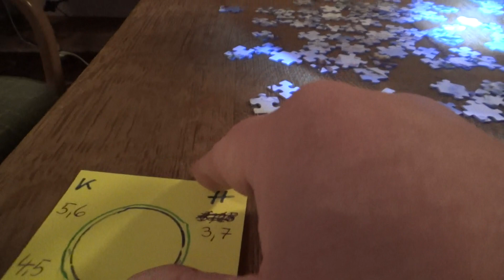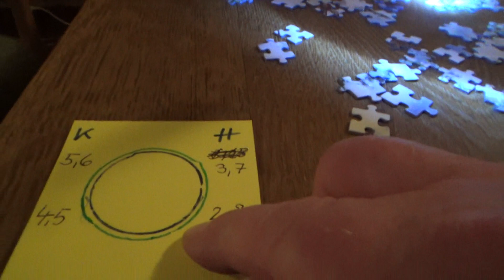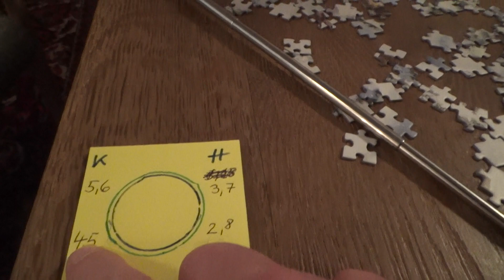DB-Eater mit wenig Appetit...😍 😎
...nur, damit wir mal drüber gesprochen haben .

Ich kann mir nicht vorstellen, dass der "Eater" im AKRA beträchtlich die Lautstärke beeinträchtigt.
Der gesamte Endschalldämpfer scheint mir mehr zu "dumpfen" als zu dämpfen. Es gibt Videos , da läuft der Motor ganz ohne ESD .
und klingt nicht wesentlich lauter allerdings un"gedumpfter"...

Aber   das  ist mein Hörempfinden.

Wenn Ihr mal was richtig LAUTES hören wollt : DUCATI STREETFIGHTER V4!